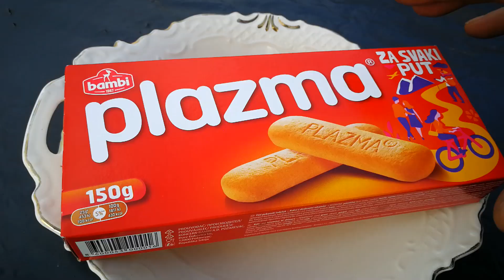EXPERIMENT COLORFUL COOKIE VS MEAT GRINDER